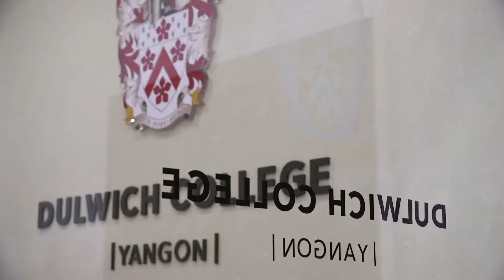Welcome to Dulwich College Yangon, Pun Hlaing campus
The Head of School, Luke Chaeter, welcomes you to the Pun Hlaing campus of Dulwich College Yangon.